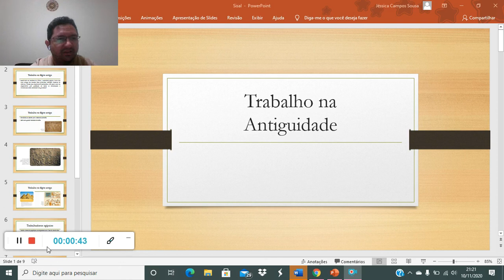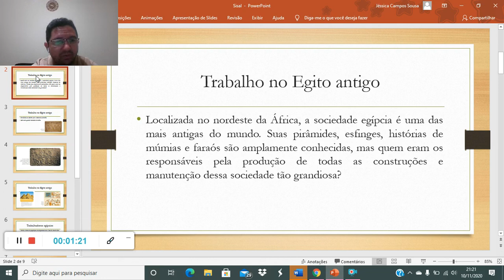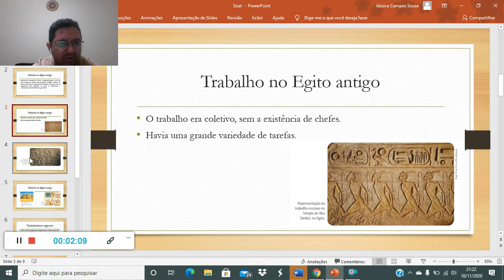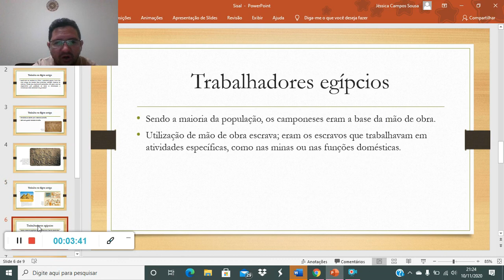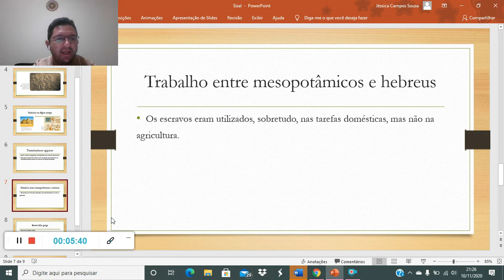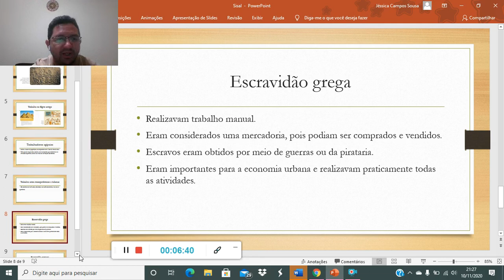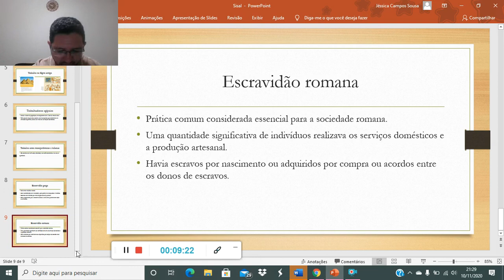Aula de História 6º ano Trabalho na Antiguidade